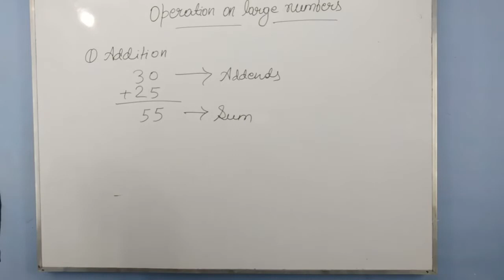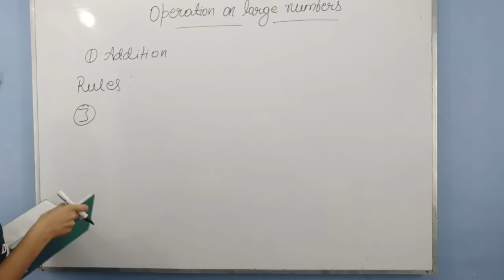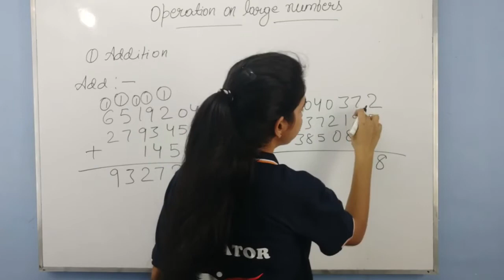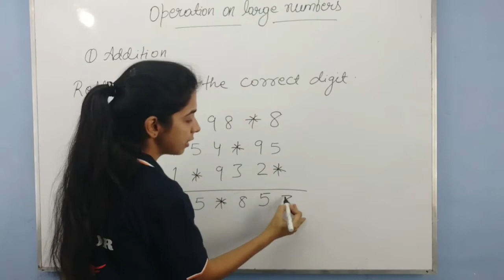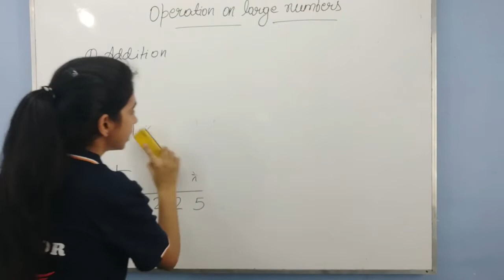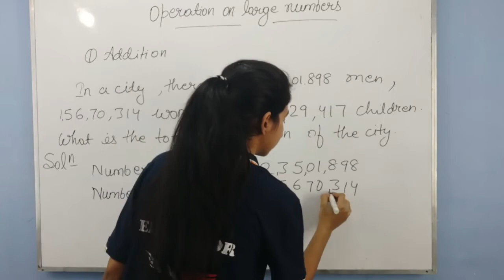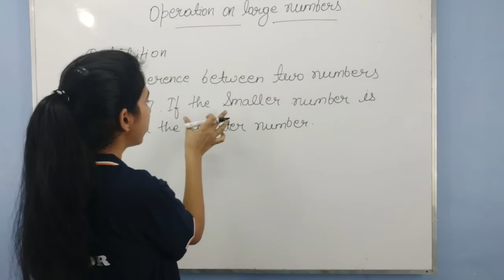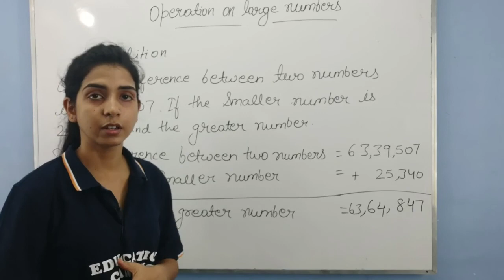Addition | Operation on large number | Maths ICSE 5 Chapter 1| Aayushi Ma’am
In this class  we are gone learn about Operation on  Large numbers
1. Types of basic operation on large number.
2. Rules of addition.

other link related to the chapter